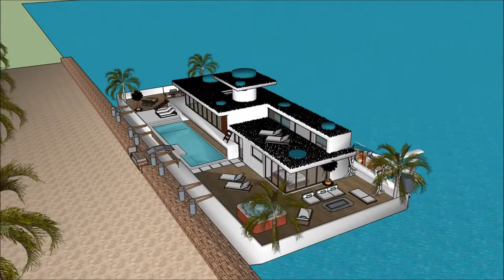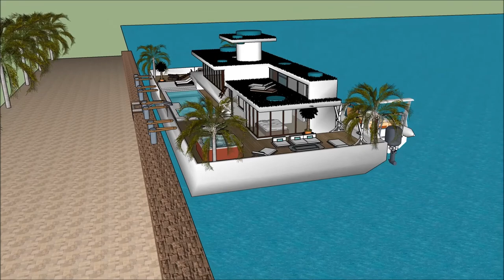Australian floating house in Australia floating house dream design concept on water floats on the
The floating house villa houseboatzania launching an innovative high-end luxury yacht floating house villa mansion home design potentially as a display of exhibition of the Australian floating house in Australia   floating house dream design concept on water floats on the .

The collection of the Floating house villa houseboatzania concept of Australian floating house in Australia   floating house dream design concept on water floats on the  consists of high luxury and architectural art pieces in minimalism combined with living on the waterfront of the harbour.

The floating house villa mansion yacht design has the basis to sustain living with high standards and contemporary structural design at Australian floating house in Australia   floating house dream design concept on water floats on the  with numerous of prospects for excessive living and celebrating the desire of life worldwide:  UK Thames London